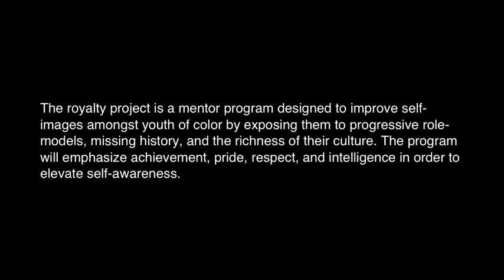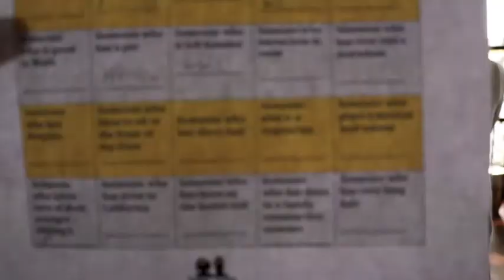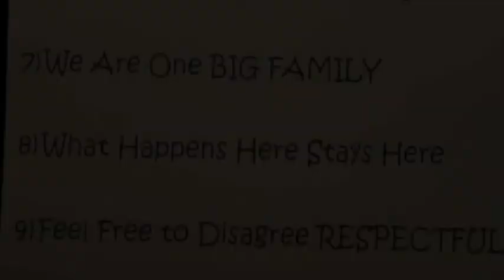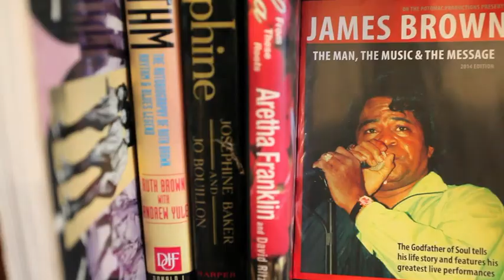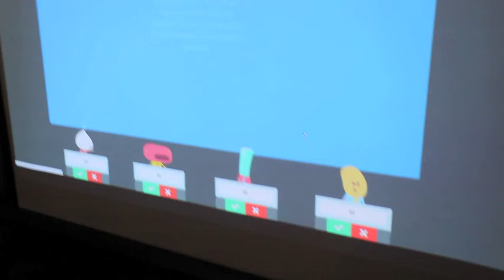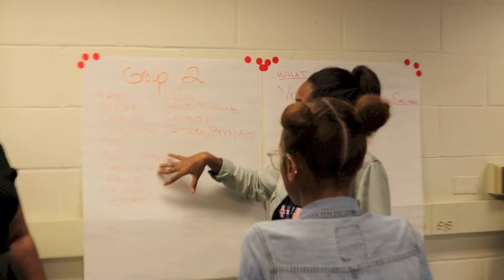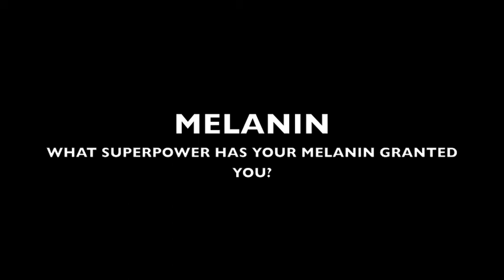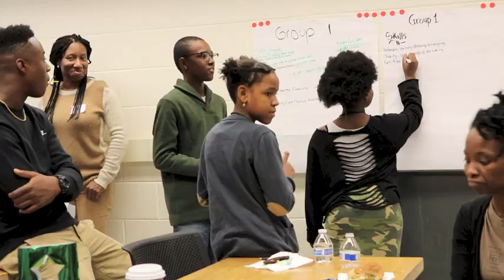The Royalty Project | Cycle 1 Documentary | Fall 2016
The royalty project is a mentor program designed to improve self-images amongst youth of color by exposing them to progressive role-models, missing history, and the richness of their culture. The program emphasizes achievement, pride, respect, and intelligence in order to elevate self-awareness.

This documentary exhibits the highs and lows of learning about self, across the 8 sessions of the pilot program, and the overall impact on the Royal Youth.